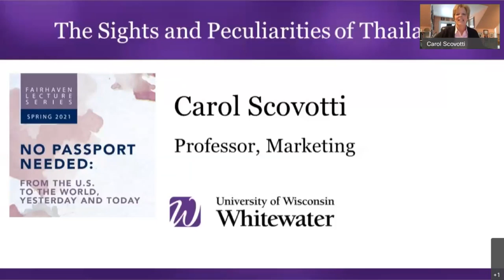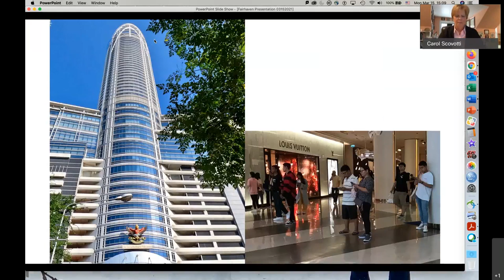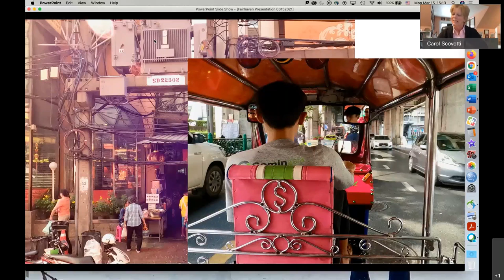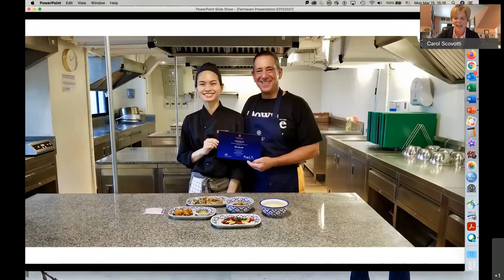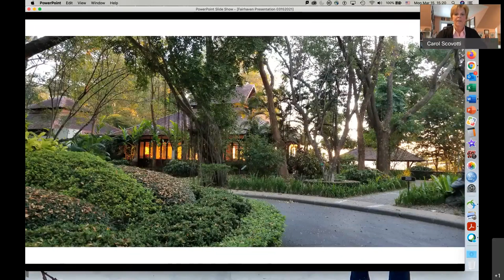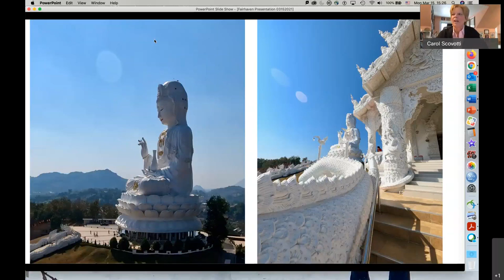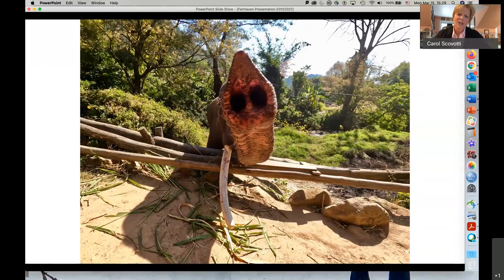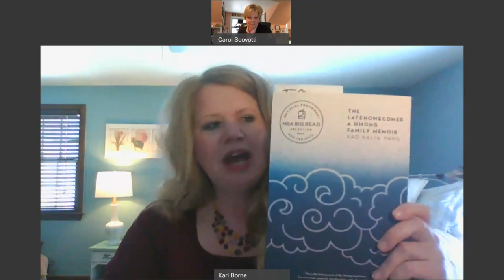The Sights and Peculiarities of Thailand